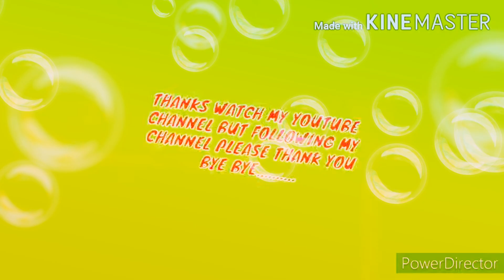एक दिनको बट्टाई// चल्लाहरु हुर्कन //पानी र दाना खुएको//यो लोकल //बट्टाई हो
एक दिनको बट्टाई// चल्लाहरु हुर्कन //पानी र दाना खुएको//यो लोकल //बट्टाई हो।।यो लोकल बुट्टाहरुले बढि अण्डा उत्पादन गर्छ ।।
बट्टाई दुई प्रकारको हुन्छ ।●लोकल बट्टाई ●जम्बु बट्टाई हुन्छ ।।
जम्बु बट्टाई ले कम अण्डा उत्पादन गर्छ ।।जम्बु बढी जस्तो मासु मा जाने गर्छ ।।
तपाईहरुको लागि पनि चहियो भने मेरो 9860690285मा सम्पर्क गर्नु होला ।।